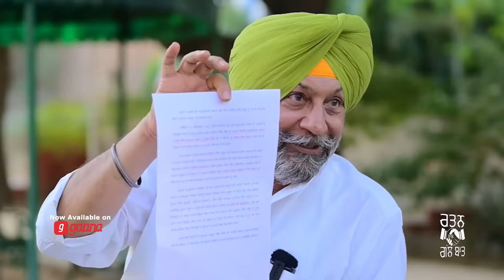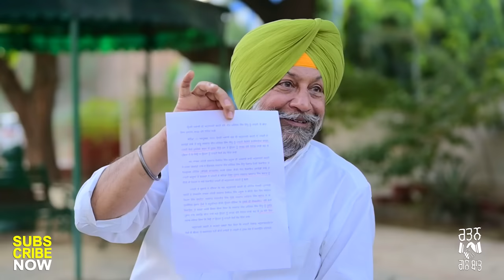Show with Jeet Mohinder Singh Sidhu | Political | EP 321 | Talk with Rattan